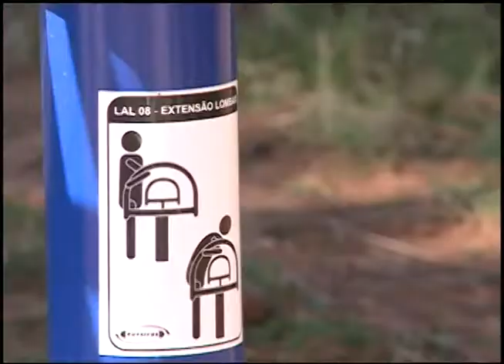Repórter TV Campus - Academia do CEFD